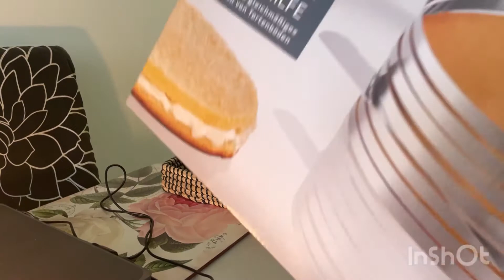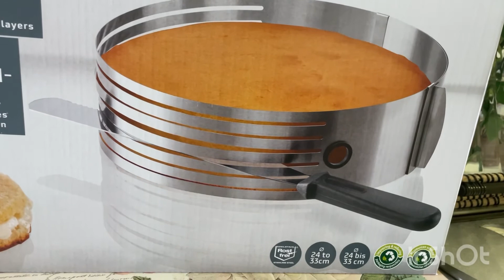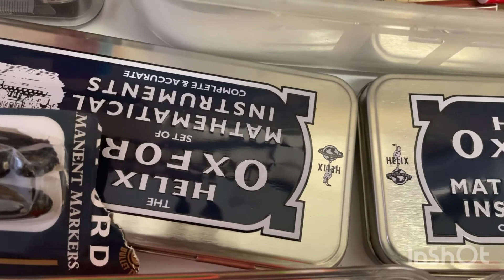Sida Dharka Uniform Schoolka Loo Dhaqaleysto/Cake Slicer 👍👌😍